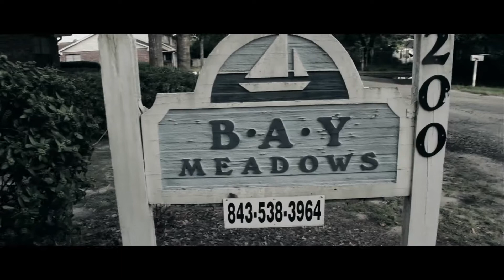Jonny South- Triple Wide dreams- Directed byPYREXXVISIONS